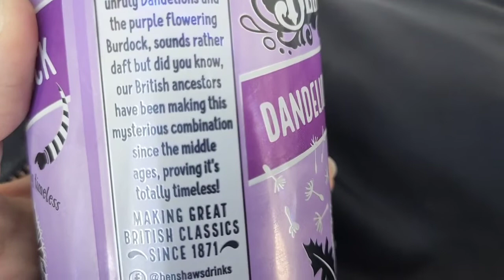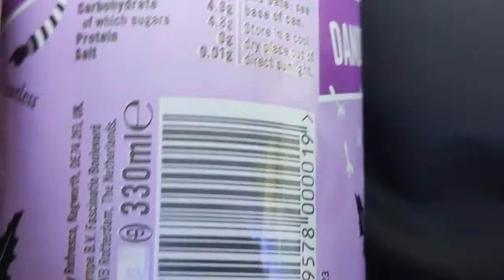Ben shaws dandelion and burdock British since 1871 can drink review totally timeless